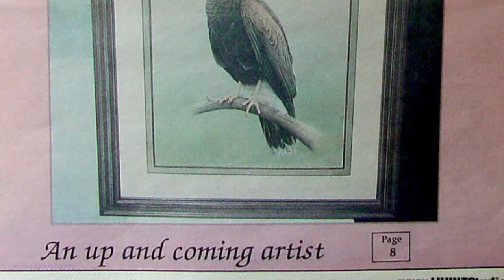L.HUNT Interview - December 23, 2009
L.HUNT briefly discusses his artwork from his childhood comic books to his present Power Pop Art paintings.